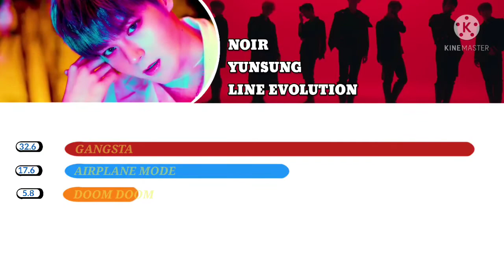•NOIR - YUNSUNG (LINE EVOLUTION) | " GANGSTA - LUCIFER ".